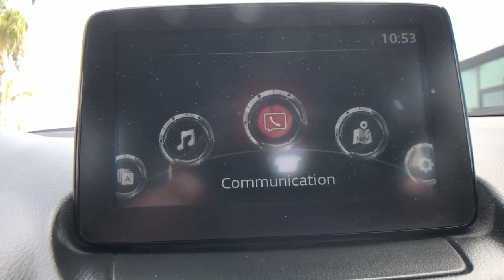2019 Mazda CX-3 Arvin, Oildale, Shafter, Wasco, Bakersfield, CA TZ30846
Soul Red Crystal Metallic Used 2019 Mazda CX-3 Grand Touring available in Bakersfield, CA at  Bakersfield Mazda. Servicing the Arvin, Oildale, Shafter, Wasco, CA area.

Bakersfield Mazda
2900 Cattle Dr